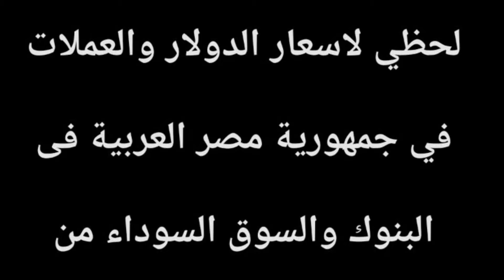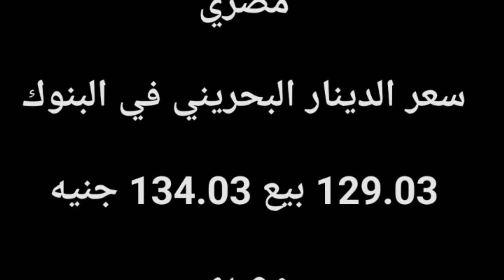سعر الدولار اليوم/أسعار الدولار في مصر اليوم الجمعه 2024/10/11/سعر الدولار في السوق السوداء في مصر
سعر الدولار اليوم/أسعار الدولار في مصر اليوم الجمعه2024/10/11/سعر الدولار في السوق السوداء في مصر